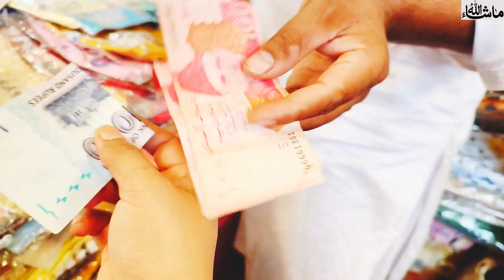Hmary Ghar k Room Me Jinnat Rhty Hein // Saima Mansor Vlogs